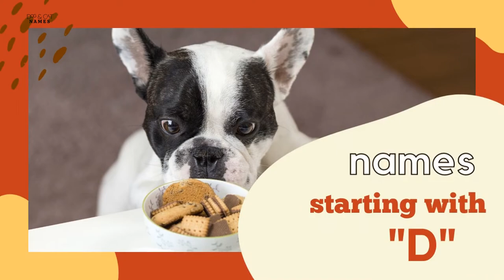500+ Female Dog Names for Every Letter of the Alphabet | Alphabetical Female Dog Names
So you just got your female puppy and you are ready to bring her home. Her blankets are washed, her food is stocked, but uh oh you don’t have a name! Don’t fret! that's why we are here, to give you over 500 names from A to Z and everything in between, to help you find the perfect name for your little girl.

Let us know your favorite name in the comment section!

500+ Female Dog Names for Every Letter of the Alphabet | Alphabetical Female Dog Names

Skip ahead to your favorite type of names:
Introduction 0:00
Female Dog Names that start with A 0:34
Female Dog Names that start with B 1:06
Female Dog Names that start with C 1:34
Female Dog Names that start with D 2:02
Female Dog Names that start with E 2:30
Female Dog Names that start with F 3:00
Female Dog Names that start with G 3:28
Female Dog Names that start with H 4:06
Female Dog Names that start with I 4:34
Female Dog Names that start with J 5:02
Female Dog Names that start with K 5:30
Female Dog Names that start with L 5:58
Female Dog Names that start with M 6:28
Female Dog Names that start with N 7:00
Female Dog Names that start with O 7:30
Female Dog Names that start with P 8:00
Female Dog Names that start with Q 8:30
Female Dog Names that start with R 9:02
Female Dog Names that start with S 9:34
Female Dog Names that start with T 10:06
Female Dog Names that start with U 10:36
Female Dog Names that start with V 11:08
Female Dog Names that start with W 11:38
Female Dog Names that start with X 12:06
Female Dog Names that start with Y 12:36
Female Dog Names that start with Z 13:04